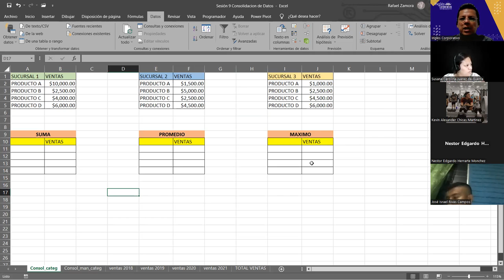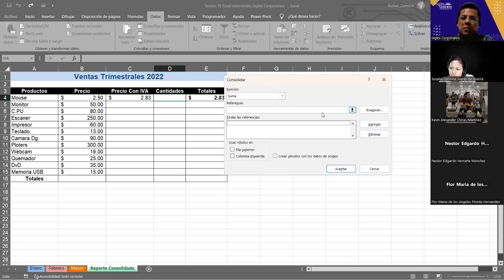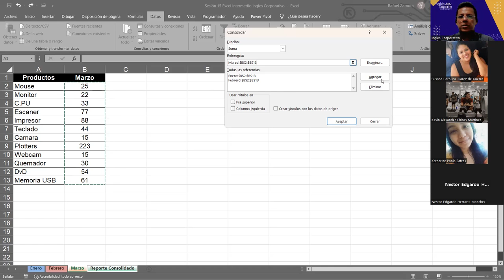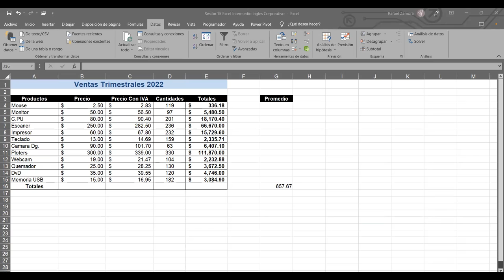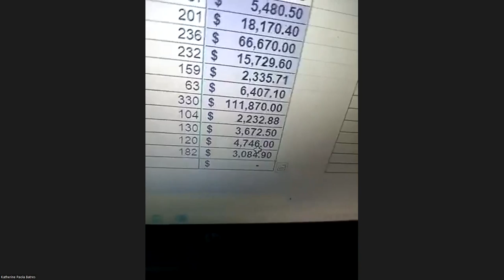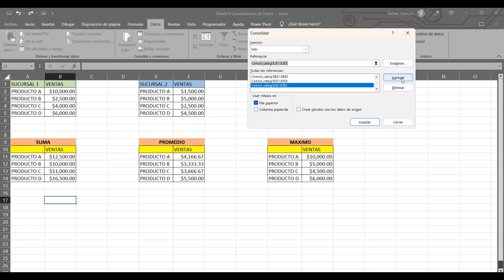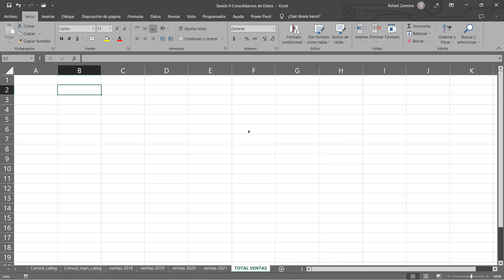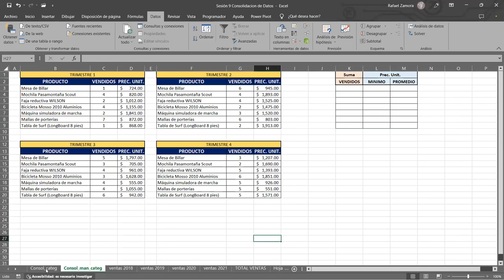SESION15 - 24/07/2023-29811-8017-0037/2023-ZAMORA-Consolidar Datos